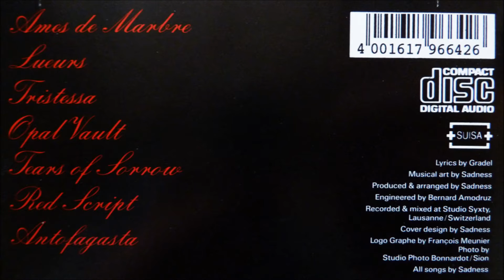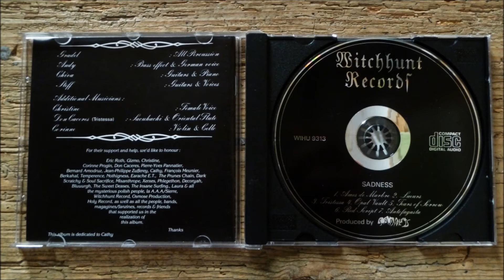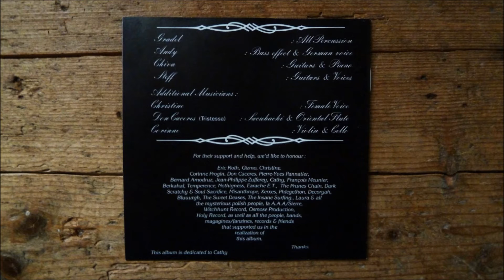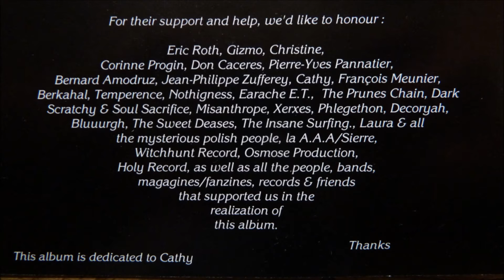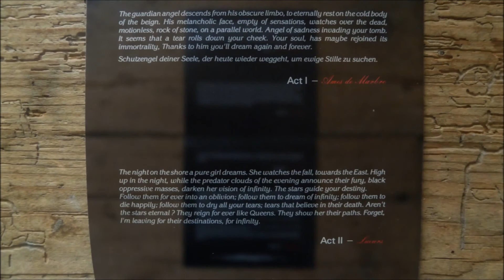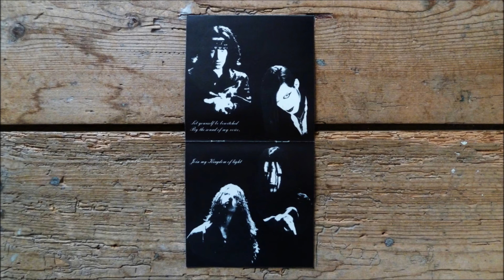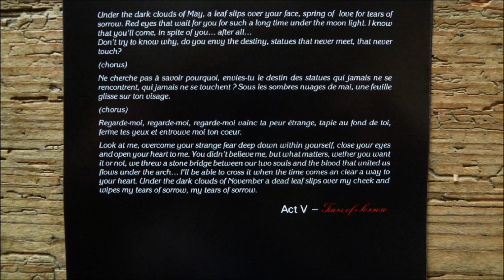Sadness - Act VI : Red Script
Artist       : Sadness
Album         : Ames de Marbre, CD
CD                : 1993 Witchhunt Records - WIHU 9313 (SPV 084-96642 CD)
Country     : Switzerland
Track          : 6